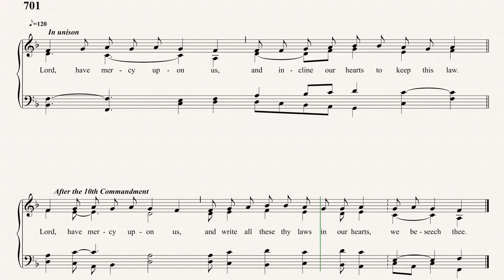Decalogue Responses - 1928/1940 Merbecke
This is the chant tune used by St. Paul's Anglican Church in response to the Ten Commandments as they are read in the1928 Holy Communion Service.

The Rubrics begins with:

Then shall the Priest, turning to the People, rehearse distinctly The Ten Commandments; and the People, still kneeling, shall, after every Commandment, ask God mercy for their transgressions for the time past, and grace to keep the law for the time to come.

GOD spake these words, and said:

I am the LORD thy God; Thou shalt have none other gods but me.

Lord, have mercy upon us, and incline our hearts to keep this law.

Thou shalt not make to thyself any graven image, nor the likeness of any thing that is in heaven above, or in the earth beneath, or in the water under the earth; thou shalt not bow down to them, nor worship them;

for I the LORD thy God am a jealous God, and visit the sins of the fathers upon the children, unto the third and fourth generation of them that hate me; and show mercy unto thousands in them that love me and keep my commandments.

Thou shalt not take the Name of the LORD thy God in vain

for the LORD will not hold him guiltless, that taketh his Name in vain.

Remember that thou keep holy the Sabbath-day.

Six days shalt thou labour, and do all that thou hast to do; but the seventh day is the Sabbath of the LORD thy God. In it thou shalt do no manner of work; thou, and thy son, and thy daughter, thy man-servant, and thy maid-servant, thy cattle, and the stranger that is within thy gates. For in six days the LORD made heaven and earth, the sea, and all that in them is, and rested the seventh day: wherefore the LORD blessed the seventh day, and hallowed it.

Honour thy father and thy mother;

that thy days may be long in the land which the LORD thy God giveth thee.

Thou shalt do no murder.

Thou shalt not commit adultery.

Thou shalt not steal.

Thou shalt not bear false witness against thy neighbour.

Thou shalt not covet.

thy neighbour's house, thou shalt not covet thy neighbour's wife, nor his servant, nor his maid, nor his ox, nor his ass, nor any thing that is his.

Lord, have mercy upon us, and write all these thy laws in our hearts, we beseech thee.